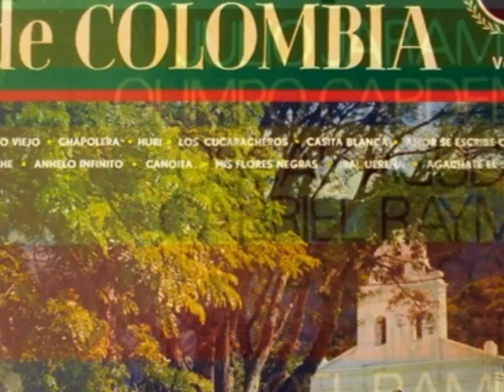Fe Verdadera - Julio Jaramillo (Buen Sonido)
LETRA DE: Fe Verdadera - Julio Jaramillo (Buen Sonido)

Una fe verdadera, de un alama noble y pura
con intima ternura mi amor, te consagre
te dije que era tuyo, te dije que te amaba
que solo en ti pensaba, y asi lo cumplire

Sera por que te quiero y te amo con pasion
A dios en mi oracion imploro tu bondad
Tu siendo mi esperanza, lo intimo de mi alma
Vigen aquien reclama mi corazon piedad

virgen a quien reclama mi corazon piedad